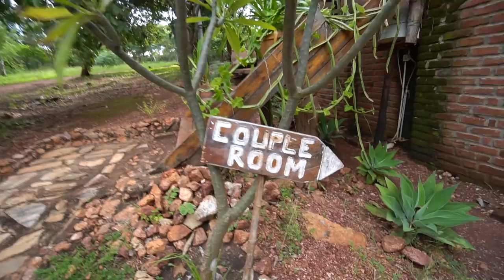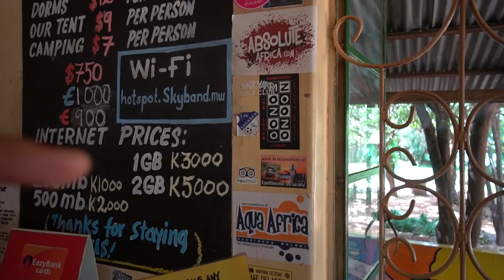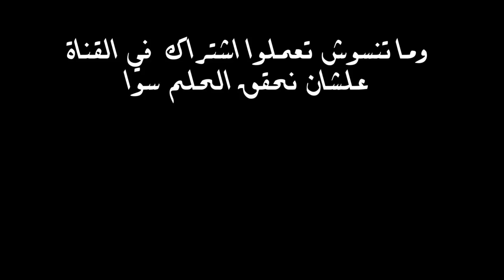مغامرة مجنونة لاكتشاف احلى مكان في مالاوي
في كل مرة بركب فيها مواصلة عامة من ساعة ما جيت افريقيا كنت بحس انها فيلم لوحدة
فجة اليوم الي اركب فيها اكتر من 8 مواصلات في 4 ايام علشان اوصل لمكان من احلى الاماكن الي شافتها عنيا
مالاوي فعلا قلب افريقيا الدافي بكل مافيها ناسها وجمال طبيعتها
الفترة الجاية هيكون في فيديوهات اكتر بكتير من الفترة الي فاتت واتمنى انها تعجبكم
هدفنا نوصل ل الف مشترك قبل ما نطلع من مالاوي يا ترا هنقدر نعملها ولا اية ؟
سلام